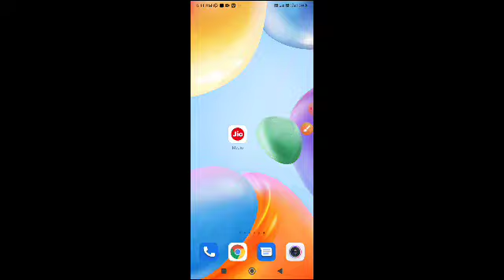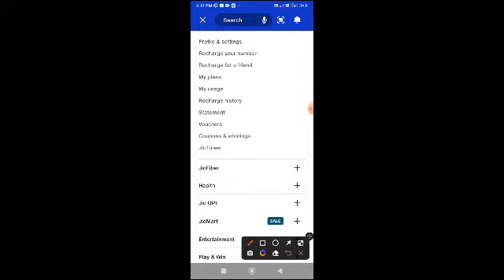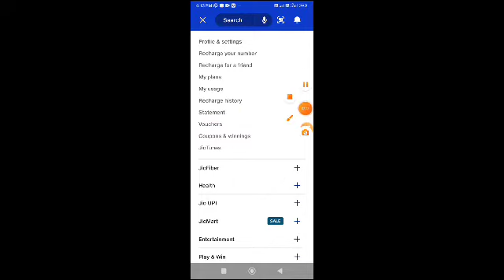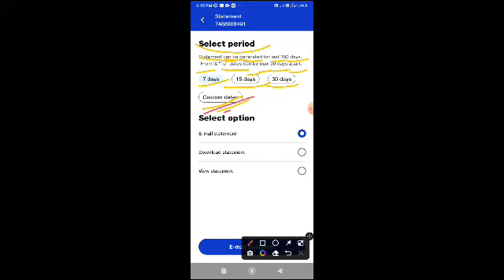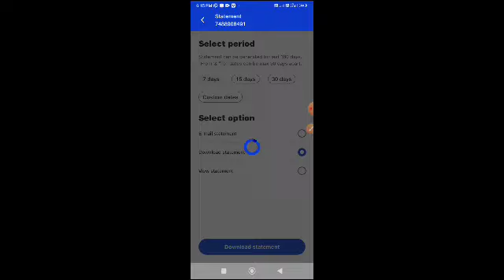How to Download Jio Sim Card Statement || Jio sim ka statement kaise download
How to Download Jio Sim Card Statement Jio sim ka statement kaise download#update yashram
Is video ke madhyam se batane ka kosis kiye hai ko apna jio sim ka statemant kaise check kare aur aap is video ko dekhne ke bad apna jio sim ka statemant nikalna aur dekhne asani se sikh jayenge aur aap isi tarah ke technical ke bare mein janne ke liye hamare channel ke sath bane rahe is tarah se aap jio statement dekhna sikh jayenge